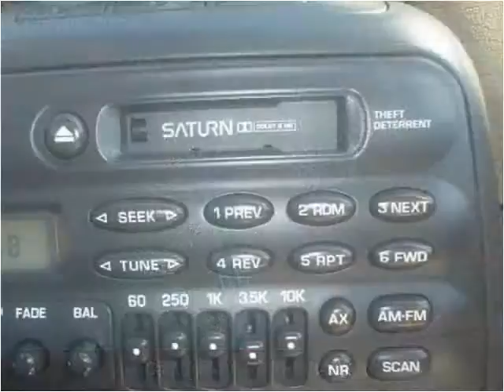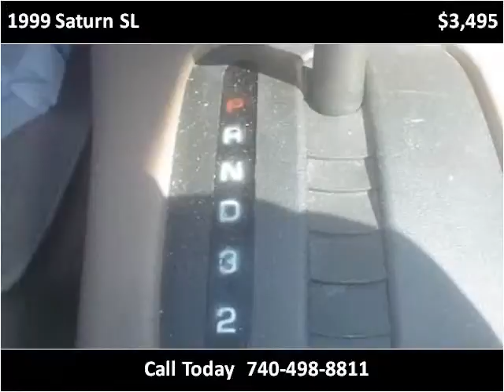1999 Saturn SL Used Cars Newcomerstown OH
This 1999 Saturn SL is available from Lock 20 Auto.